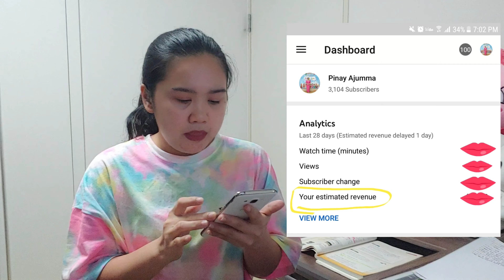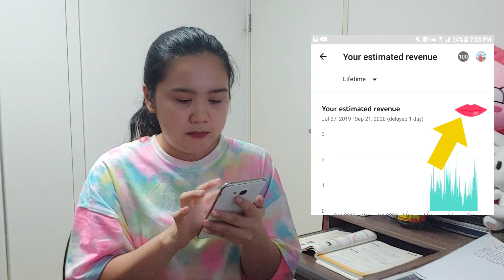UNANG SAHOD SA YOUTUBE 2020 | Paano makuha ang sahod | Kelan pumapasok ang revenue sa Google Adsense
Today po ang Unang Sahod ko bilang isang Vlogger ♥♥♥. pasasalamat sa lahat ng nag support , share din po kung kelan ang sahod at kelan pumapasok ang revenue sa Google Adsense. And syempre Unang Sahod kaya gusto ko din ishare kung mag kano nga ba ang sinahod ko ^^.

thanks for supporting my channel chinguduel